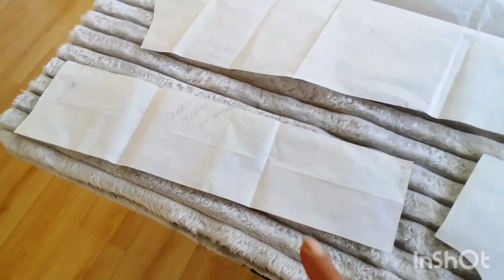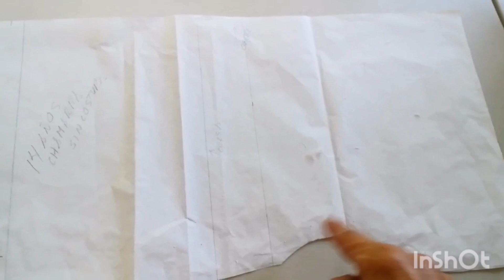Chamarra Doble Pelo Largo Gris